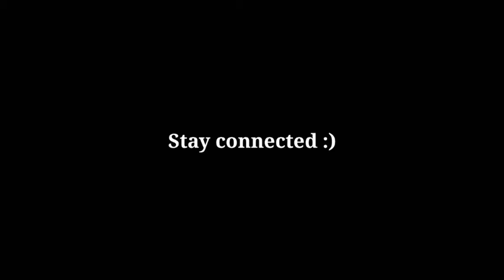Day out with my family ||Day in the life of a pakistani Nurse